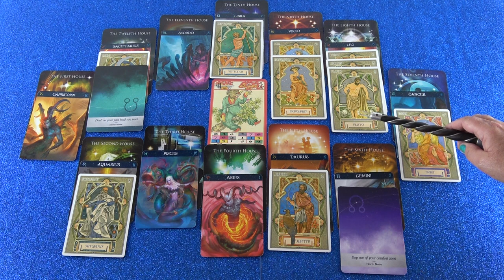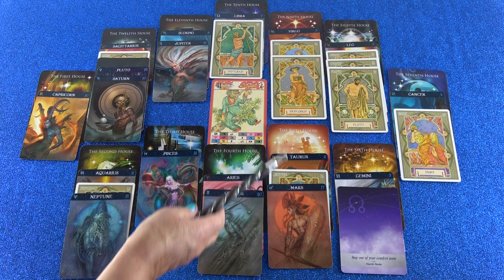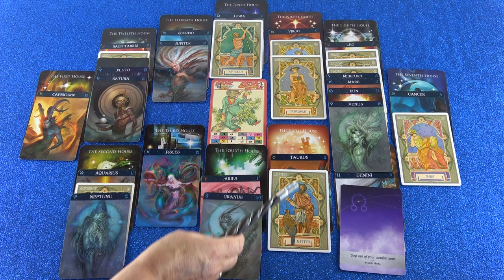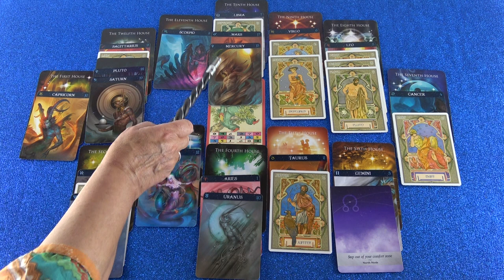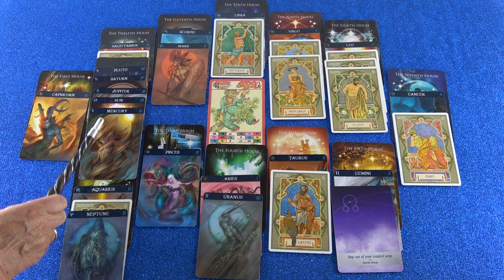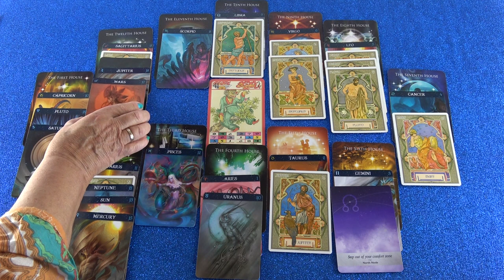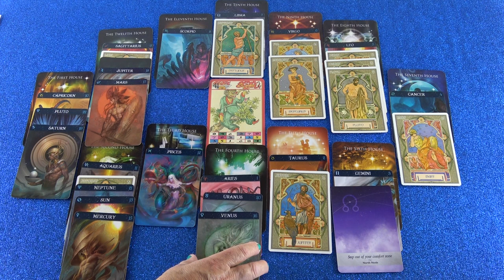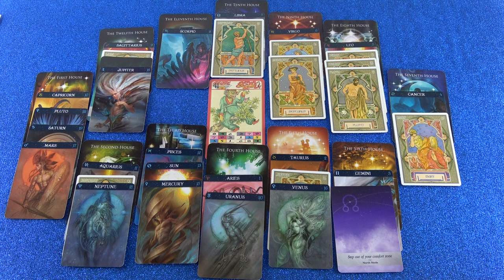Jahreshoroskop 2019/20 (Siuliria)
Hotline:
Meine 5 Kanäle:
Venezianisches Liebesorakel
Orientalisches Liebesorakel
Meisterin des Kartenlegens
Nofretete's Offenbarungen
Fernöstliches Liebesorakel
Bild: shutterstock/Stephanie Frey